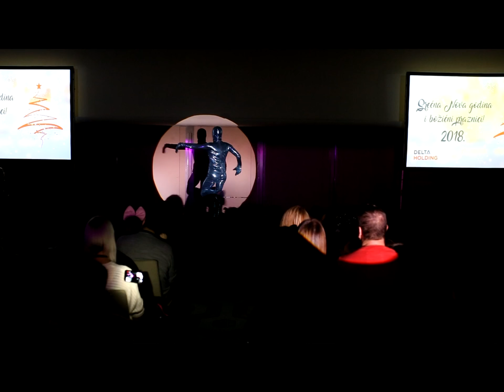09. UV Dance Serbia Diamond ogledalo kostim duo show